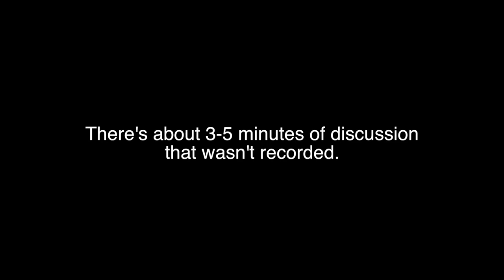Vegan Vs. Christian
A Christian man argues in favour of killing animals because he believes God put them here for us to use. We discuss this during the Q&A following a speech I gave in Norway. Things get pretty heated...

"I took a 365 day vow of silence to raise awareness for animals and promote peace over violence!"